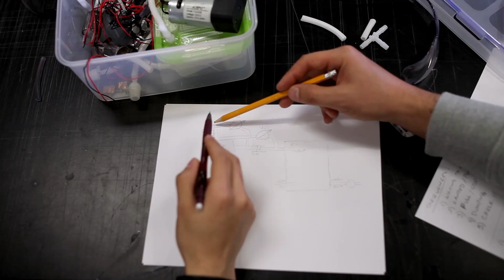Explore UC Merced 2015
UC Merced is the newest campus in the venerable UC system. It's cutting-edge, growing, sustainable, focused on research and community and diverse. It's the start of your future. Come and explore the possibilities at UC Merced.